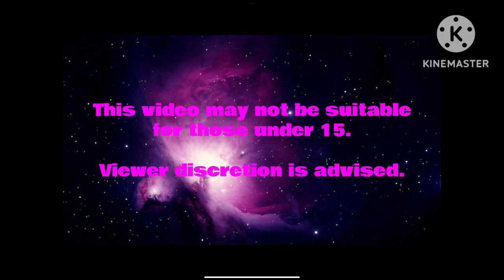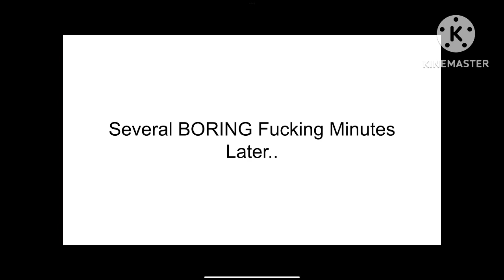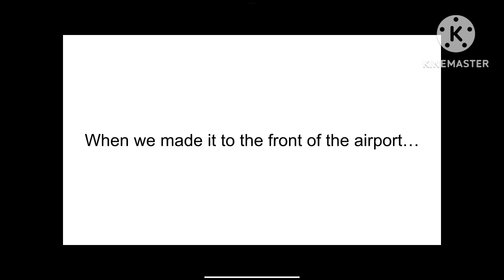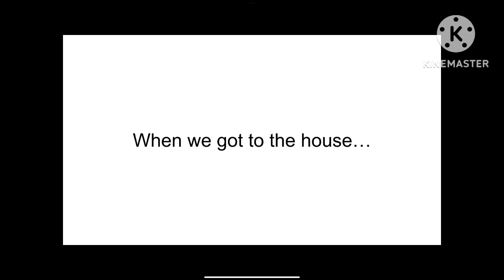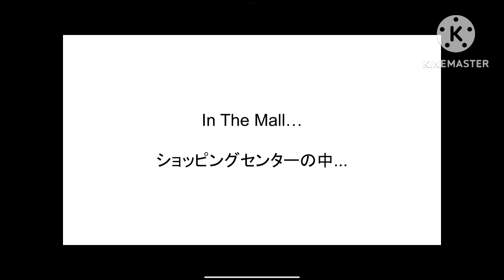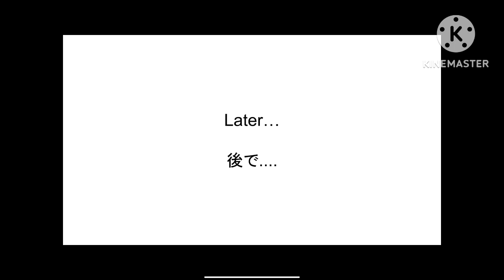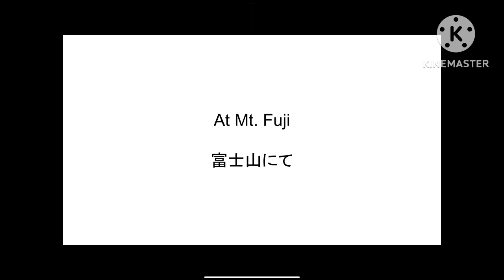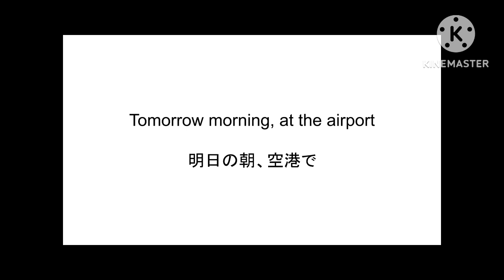March Break Special! (14+) (Trip to Japan)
For @sunnyfromsunnyday6633, @roxthegal7732, @blairiscute7311, @LexiHoshikoTheCuteGirlAUTTP